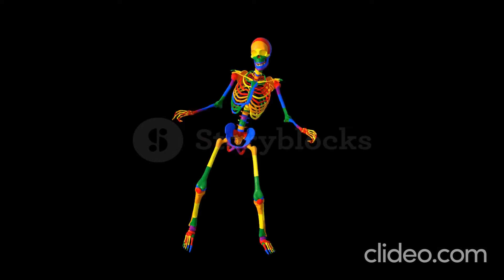Mix-Drake-Demons Prod JeromeIzSpirit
amazonmusic -JeromeIzSpirit
dezzer -JeromeIzSpirit
amazonmusic -JeromeIzSpirit
Thanks 4 the Support & Enjoy
We Are Creators Don't Forget